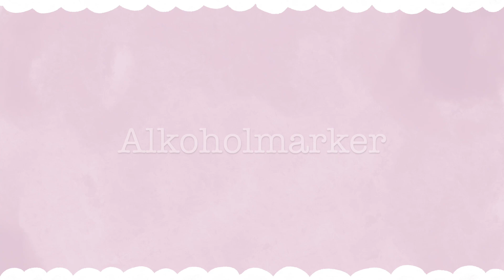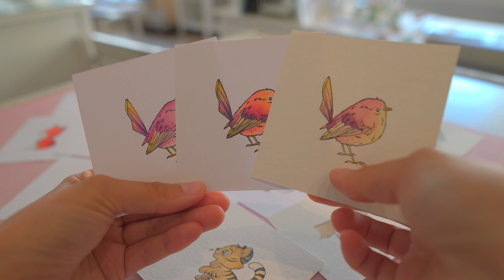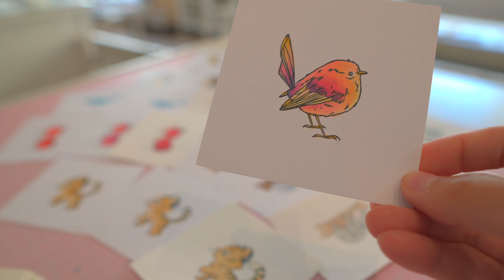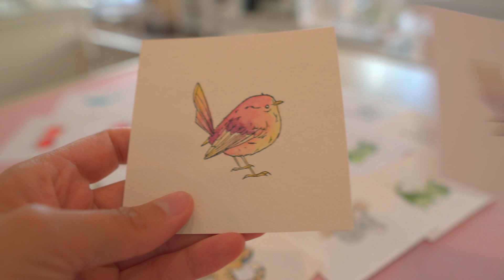Stempelabdrücke kolorieren - 3 verschiedene Arten, wie ich meine Stempel ausmale - Tutorial/deutsch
Heute möchte ich euch zeigen, wie ich meine Stempel ausmale und euch dafür 3 verschiedene Varianten vorstellen, die ich gerne nutze.
Ich male die Motive einmal mit Buntstiften (Polychromos von Faber Castell), mit Alkoholmarkern (Copics) und mit Aquarellfarbe (Schmincke) aus.
Ich bin definitiv kein Profi, das sind einfach die Techniken, die ich gerne nutze und die mir viel Spaß machen.

Für die unterschiedlichen Techniken benötige ich verschiedene Papiere und Stempelkissen, die ich euch vorstellen möchte. Ich versuche, euch einen kleinen Überblick zu geben und einen Vergleich zwischen den verschiedenen Medien zu ziehen - wie hoch oder gering sind die Anschaffungskosten, wie farbintensiv ist das Ergebnis, wie viel Zeit benötige ich, um ein Motiv auszumalen usw.

Ich arbeite mit den Materialien, die ich mir im Laufe der Jahre angeschafft habe. Ihr braucht definitiv nicht so ein großes Sortiment, meist reichen die Grundfarben aus. Auch ich habe mit den kleinen Kästen und Packungen angefangen. Ein kleiner Tipp: Kauft lieber bessere Qualität und dafür weniger Stifte oder Farben. Alle davon kann man im Bastelgeschäft einzeln kaufen und sich so nach und nach herantasten. Denn es gibt definitiv Farben, die ich noch nie benutzt habe und vielleicht merkt ihr ja mit der Zeit, dass eine Technik weniger etwas für euch ist.

Jetzt wünsche ich euch ganz viel Spaß beim Stempeln und Ausmalen. Solltet ihr weitere Fragen haben, schreibt sie mir gerne in die Kommentare und ich versuche sie, so schnell wie möglich zu beantworten.

Maria 🌸

Aquarellpapier: Eigenmarke von Boesner, ich kaufe es immer als großen Bogen und schneide es mir zurecht. Auch im Bastelladen bei mir um die Ecke kann ich die Bögen einzeln kaufen, so könnt ihr mit verschiedenen Stärken und Texturen experimentieren.
*kleiner Kasten
*weißes Papier
*Copics 36ér Set
*Copics 72ér Set
*Buntsifte Polychromos (mein großes Set)
*Buntstifte Polychromos (kleines Set)